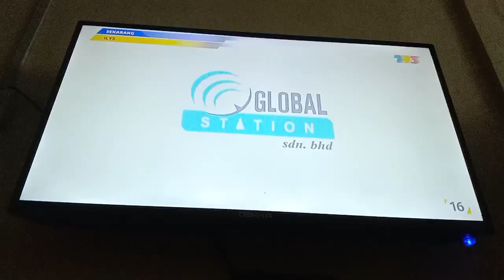ILYS (I Love You Stupid) TV3 Intro